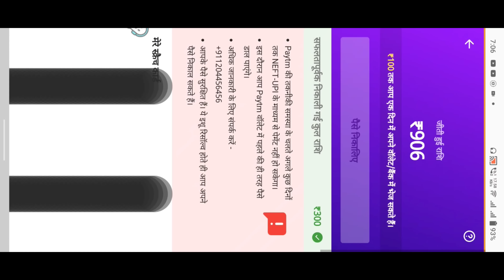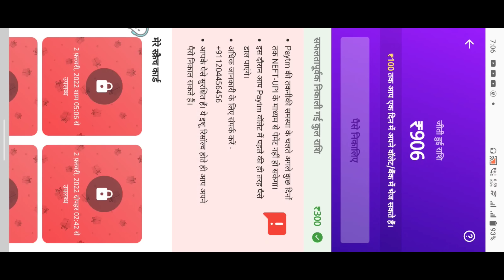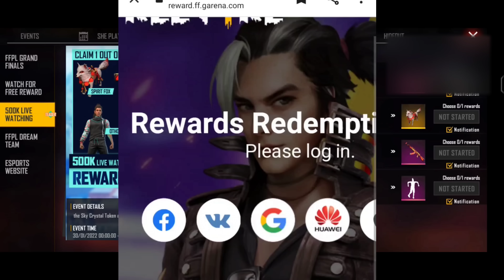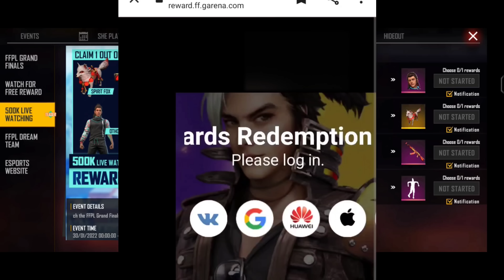FFPL 500K LIVE WATCHING REDEEM CODE | HINDI] Free Fire Pro League 2021 Winter | Grand Finals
FFPL 500k Watching Redeem Code Kitne Baje Milega |Free Fire Pro League Redeem Code Kitne Baje Milega

Your Queries;
FFAC Redeem Code timing
Free Fire 30 January Redeem code kitne baje milega
Free Fire FFPL Redeem Code Kitne Baje milega
Free Fire New Redeem Code Timing kya hai 30 January FFPL Redeem Code Kitne Baje milega
FFPL Live Stream Redeem Code kitne Baje milega
Free Fire New Redeem Code
Free Fire Redeem Code Kab milega
Free Fire FFPL Redeem kaise Milega
How To Get FFPL Redeem Code on 30 January 2022
FFPL Live Stream Me kitne Baje Code milega Free Fire
free fire today new redeem code 2022
free fire redeem code kitne baje milega
free fire new redeem code kitne baje milega
free fire Pro League grand finals live watching rewards
free fire Pro League grand final redeem code rewards
ffpl grand finals live watching rewards
ffpl grand finals live watching redeem code ffpl grand finale redeem code rewards
ffpl redeem code kab milega
free fire redeem code time
ffpl redeem code kab tak ayega
WHICH REWARD IS BEST IN FFPL 2022
500k live watching redeem code timing
500k live watching rewards
500k live watching kitne baje milega
500k live watching free fire
500k live watching rewards redeem code kab and kitne baje milega
FFPL GRAND FINAL REDEEM CODE KITNE BAJE MILEGA
FFPL Redeem Code Kis Time Ko Milega
FFPL Ka Redeem Code Kitne baje Milega
FFPL Redeem Code Kitne Baje Aayega

Facebook log in problem in ff reward || How to solve | solve kaise kare|, Facebook log in problem in ff reward || How to solve | solve kaise kare